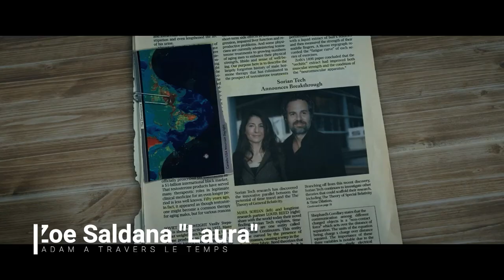Vf en Séries rencontre Géraldine Asselin (Jane the Virgin)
Vf en Série rencontre Géraldine Asselin.

Géraldine prête sa voix depuis plusieurs années à un grand nombre de comédiennes, elle est bien sur une des voix françaises d'Halle Berry, Michelle Rodriguez  ou encore Zoé Saldana.
Côté série elle a par exemple doublé  Tawny Cypres (Simone dans la série Heroes), Michelle Rodriguez (Ana Lucia dans Lost les disparus), Andrea navedo (Xiomara dans Jane the virgin), Sonequa Martin Green (Sacha dans Walking dead), ou encore Michael Michele (Dominique Devereaux dans Dynastie).

Nous revenons ensemble sur sa carrière de comédienne  à travers le doublage, accompagnées de nombreux extraits. Je vous laisse découvrir cette interview ici...